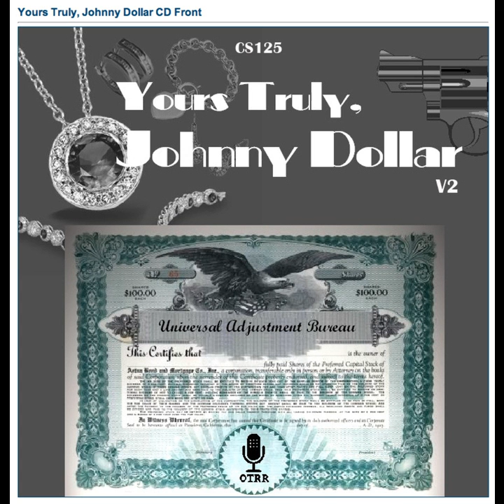Yours Truly, Johnny Dollar - YTJD 1959-10-18 659 The Double Identity Matter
/Performer                           Various Artists
commercials removed